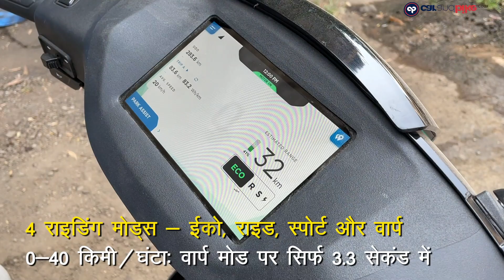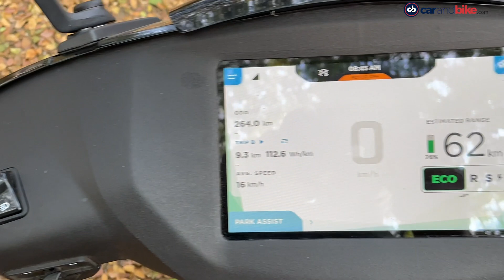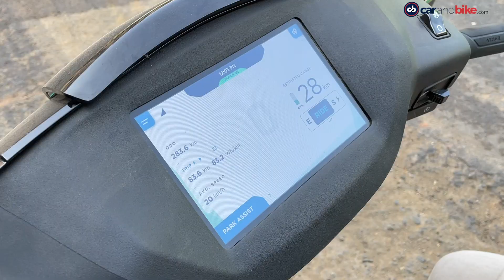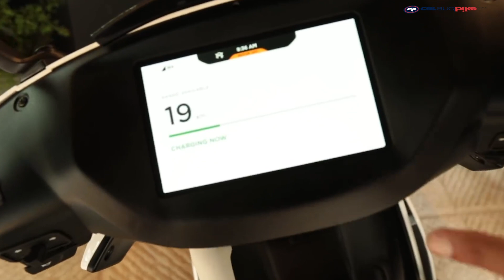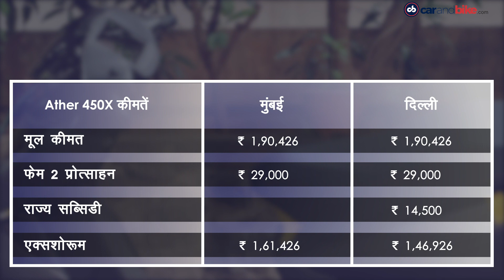Ather 450X Review In Hindi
एथर ऐनर्जी इलेक्ट्रिक वाहन के बाज़ार में उजाले की तरह है और हर नए मॉडल के साथ इन स्कूटर्स में सिर्फ सुधार हो रहा है. अब जब पूरे भारत में यह व्यापार शुरू कर चुकी है, ब्रांड 450 प्लस और 450 एक्स ग्राहकों उपलब्ध कराने के लिए पूरी तरह तैयार है. 450 से तुलना करें तो नई एक्स के साथ बड़ा लीथियम-आयन बैटरी पैक दिया गया है जो 2.9 किलोवाट क्षमता वाला है, वहीं इसकी इलेक्ट्रिक मोटर 6 किलोवाट या 8 बीएचपी ताकत पैदा करती है. ये ताकत में 450 से हल्की ज़्यादा है लेकिन जब आप इसे चलाकर देखेंगे तो इसकी रफ्तार का अंदाज़ा आपको हो जाएगा. एथर 450X को 4 राइडिंग मोड्स - ईसीओ, राइड, स्पोर्ट और वार्प में पेश किया गया है जिसके वार्प मोड में आपको सबसे ज़्यादा टॉर्क मिलता है. स्कूटर के वज़न के बंटवारे में बदलावा किया गया है और अब यह 47:53 अनुपात में आती है. अगला हिस्सा हल्का है जिसका कारण हल्का डिजिटल कंसोल और हैडल हैं जो इसे एक फुर्तीली स्कूटर बनाते हैं. 450 के मुकाबले नई स्कूटर के भार में 4 किग्रा कमी आई है और जब आप इसे चला रहे होते हैं तो इसकी दिशा बदलना बहुत आसान काम होता है. एथर का दावा है कि एक चार्ज में 450X 85 किलोमीटर चलती है, लेकिन ये सिर्फ ईको मोड का आंकड़ा है. राइड मोड पर एक चार्ज में यह 75 किमी चलती है, वहीं वार्प मोड में यह रेन्ज घटकर 50 किमी हो जाती है. स्कूटर की सवारी कर रहे हैं समीर कॉन्ट्रैक्टर.